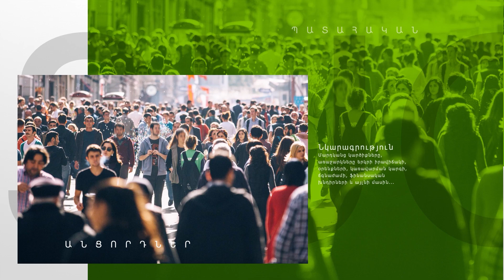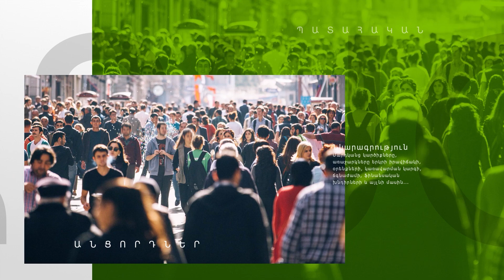Տատիկս աղի բլիթ Է պատրաստելու․ինչպես են երիտասարդները նշելու Սուրբ Սարգսի տոնը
Ս.թ. փետրվարի 4-ին Հայ Առաքելական Սուրբ Եկեղեցին նշում է Սուրբ Սարգիս զորավարի, նրա որդի Մարտիրոսի և 14 զինվորների տոնը: Սուրբ Սարգիս զորավարը համարվում է երիտասարդ զույգերի և սիրահարների բարեխոսը: